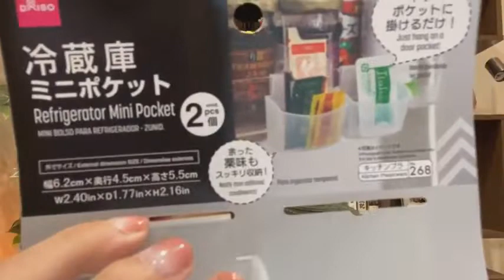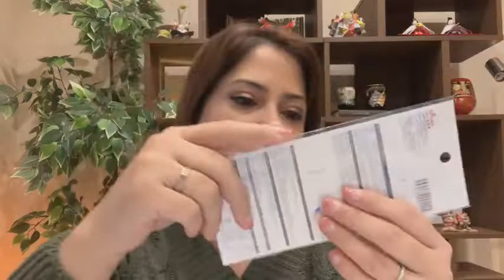Itens Interessantes para Cozinha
Vamos lá para mais uma live aqui no Portal Mie! Hoje eu trouxe muitos itens úteis para a cozinha. Conheça alguns itens bem interessantes e úteis para se ter em sua cozinha. Saiba mais na live especial com a professora e Youtuber Fernanda Ando do canal Nihongando com Nanda, confira!!!